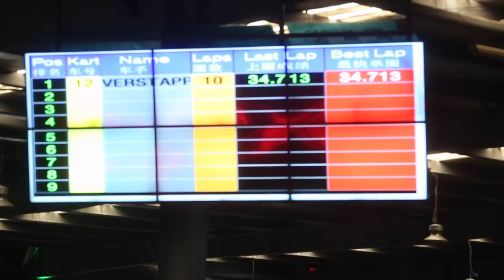Max Goes Karting In Shanghai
Max Verstappen goes back to his roots ahead of the Chinese Grand Prix as he takes to the local karting track in Shanghai.